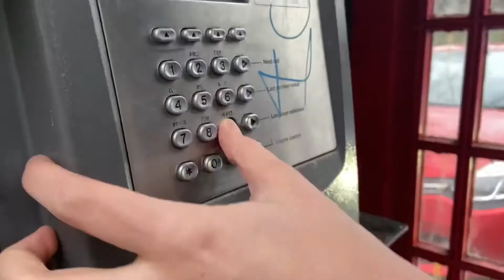The phone call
A man frantically calls home when danger approaches